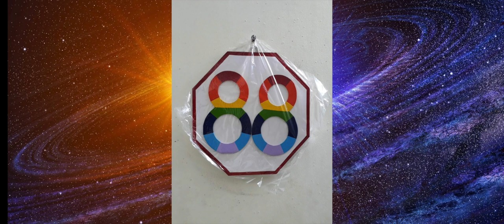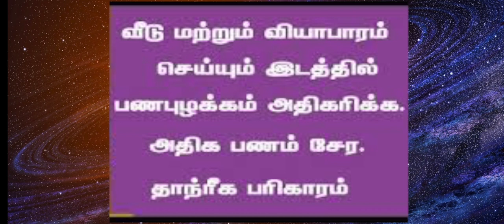பண வரத்து அதிகரிக்க 1 அற்புத படம் | எலுமிச்சையில் 3 பரிகார குறிப்புகள்